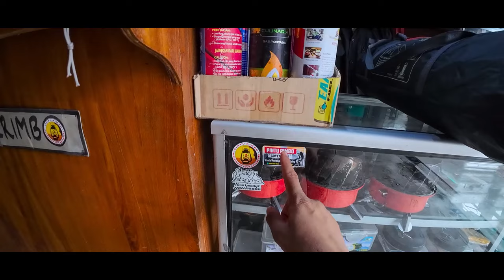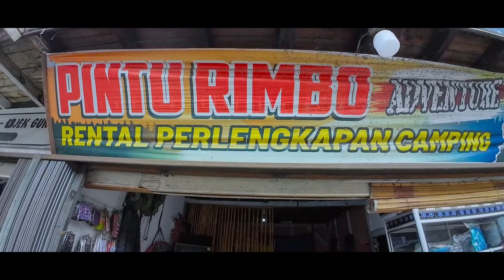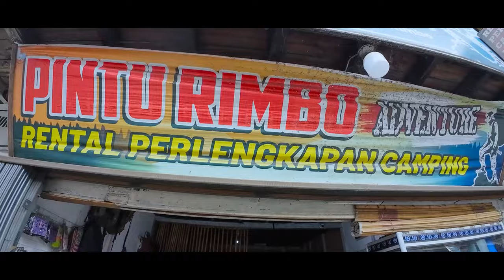Parah‼️Dinginnya Camping di Alahan panjang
Kali ini kita camping keluarga di alahan panjang,yang sering disebut juga negeri dingin tanpa salju,kenapa seperti itu.karena emang udara disini sangat dingin,alahan panjang merupakan destinasi wisata favorit di sumatera barat kali menurut keindahan alamnya